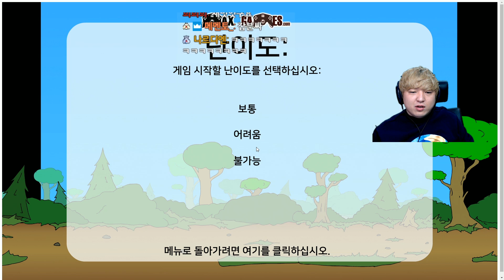컴퓨터실에서 했던 추억의 그 게임! [전쟁시대] 버그시대..아니냐?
학교컴퓨터실에서 했다던 그 게임 AGE OF WAR
제가 해보겠습니다! (사실 저는 고인돌 세대)